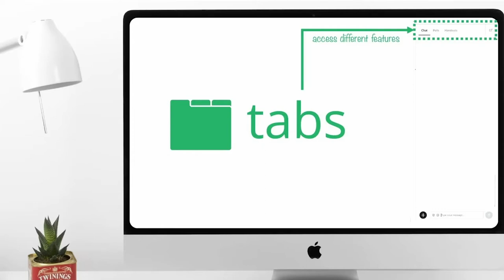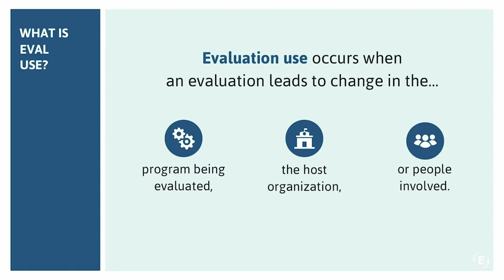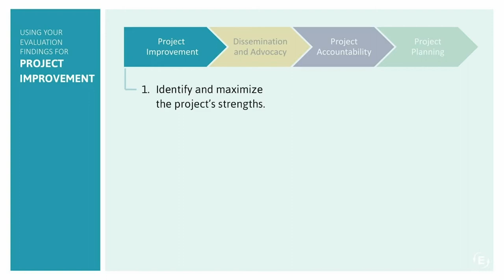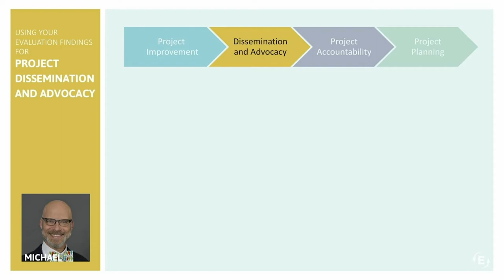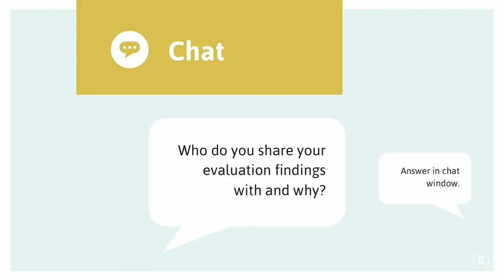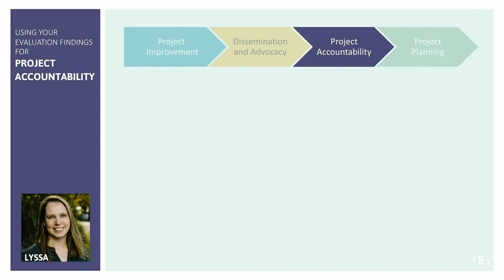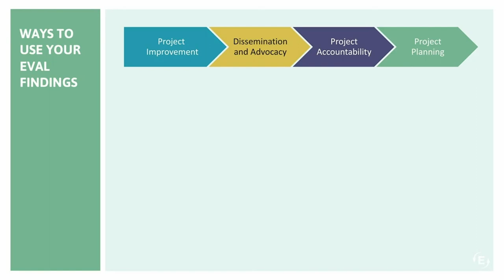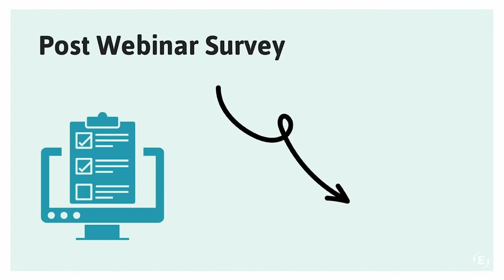Webinar: Making the Most of Your Evaluation: How to Use Evaluation Findings to Benefit Your Project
Join this webinar to learn how evaluation findings can be put to use for the benefit of ATE projects. We will address how evaluations can help projects adjust in uncertain times, how to integrate evaluation findings into your annual report to NSF, and how evaluation can help you think more intentionally about your long-term goals. Additionally, we will share real-world examples of use and utility of evaluation. Whether you’re an evaluator, PI, project staff, or grants professional, you’ll leave this webinar with new ideas for how to translate evaluation results into tangible benefits for ATE projects.